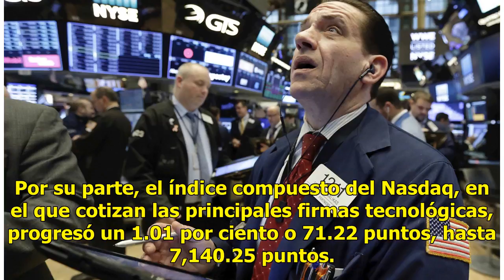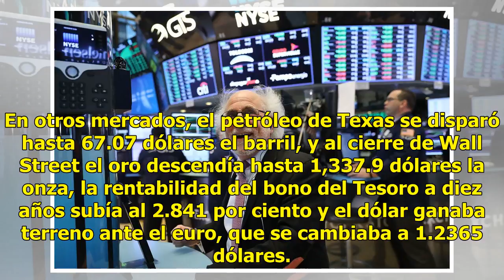Wall Street cierra en positivo y el Dow Jones sube 1.21 por ciento - Televisa News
Wall Street cerró este jueves en positivo y el Dow Jones de Industriales subió un 1.21 por ciento, al rebajarse las tensiones geopolíticas por una posible intervención militar en Siria. Al cierre de las operaciones, el Dow Jones, el principal indicador del mercado, sumó 293.60 puntos, hasta 24,483.0...

{hashtag}